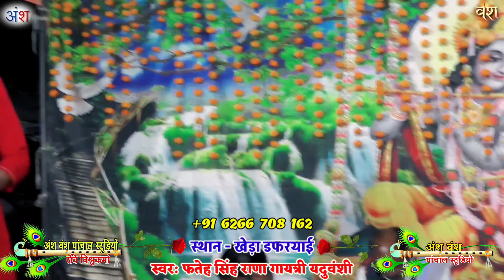तूने अजब रचा भगवान खिलौना माटी का ( गायत्री यदुवंशी ) बुंदेली तर्ज में श्याम भजन